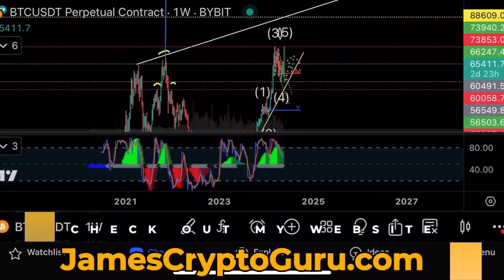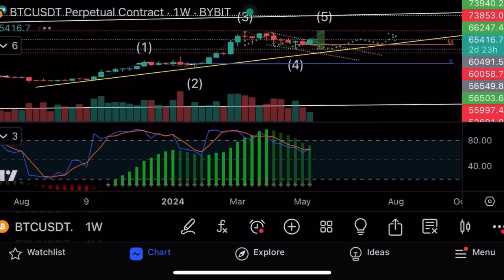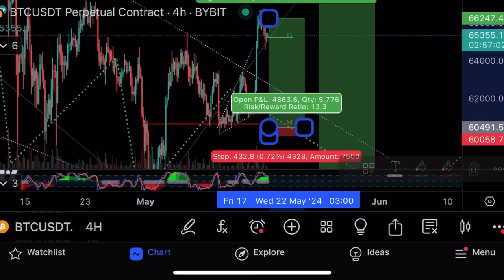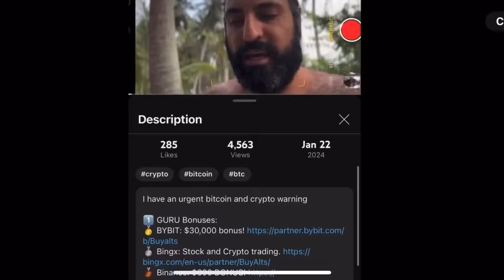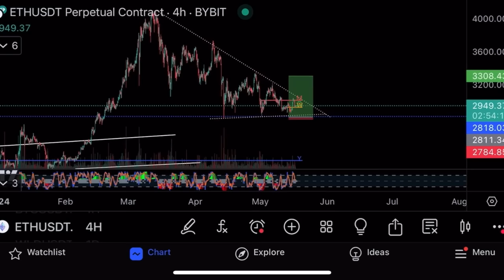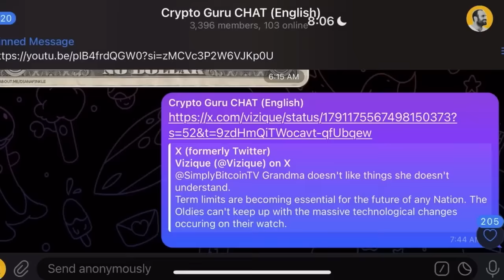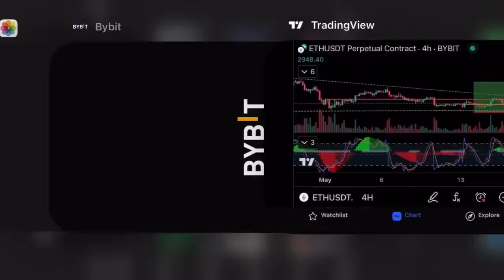Ложный пробой на биткоине?⚠️Я думаю это ловушка⚠️Технический анализ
Биткоин поднялся на $66 000 на низких торговых объемах! Я думаю, что трейдеры попадают в ловушку. Делаю теханализ биткоина и показываю свой трейдинг на криптовалютной бирже Bybit!